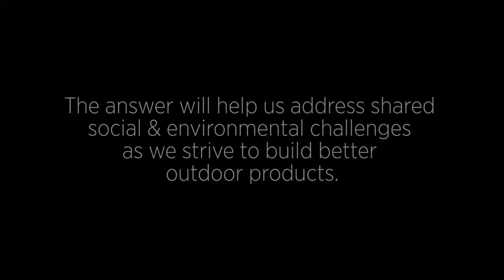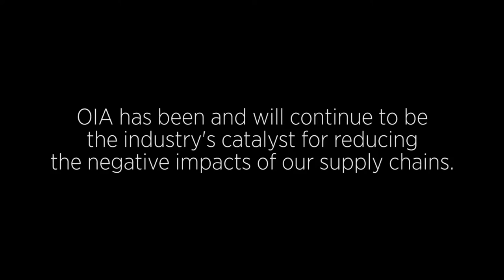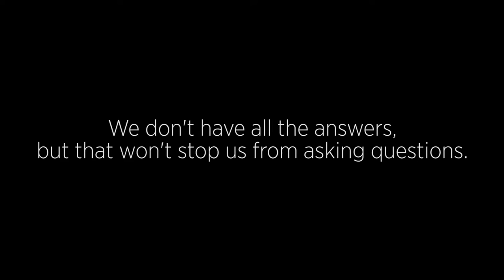Sustainable Business: The Sustainability Working Group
Sustainable business is the business of asking, “how can we do this better?” From raw material sourcing to the end of life of a product, we believe in asking the questions that help us build better products, address shared environmental challenges and promote the welfare of the people, animals, and resources involved in manufacturing outdoor apparel, footwear, and equipment.

The OIA Sustainability Working Group (OIA SWG) is a collaborative effort among more than 300 outdoor brands, retailers, suppliers and other stakeholder organizations working to identify and implement sustainable business practices throughout our shared supply chains.

The OIA SWG includes chemicals management, materials traceability, social responsibility and product indexing within its scope and offers a platform to engage with fellow outdoor industry professionals on sustainable business issues.

SWG members use the Higg Index. The Higg Index is an indicator based assessment tool for apparel and footwear products at the brand, product, and facility levels. Its aim is to create a standard industry approach to measuring and evaluating sustainability impacts across the supply chain, helping organizations gauge performance and driving behavior for improvement.
Together, we are a force for sustainability.